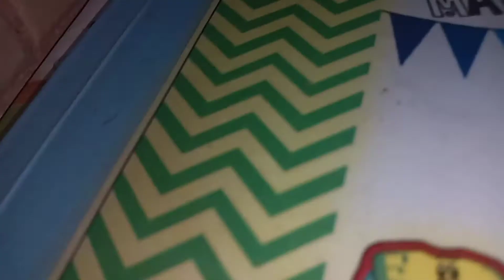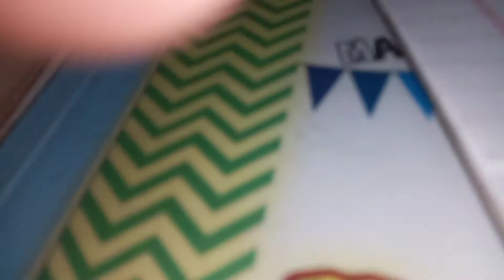gumawa po n ice cream para s a nmin d2 bhay..